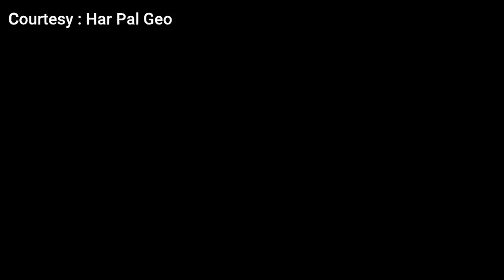Fasiq Coming Episode 90 Teaser Review Part 1 | Fatima Hosake To Mujhe Maaf.. | Fasiq 90 Promo by CIO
we will review drama serial fasiq new episode full story and details , Fasiq Coming Episode 90 Teaser Review Part 1 | Fatima Hosake To Mujhe Maaf.. | Fasiq 90 Promo by CIO

1)This video has no negative impact on the original works (It would actually be positive for them)
2)This video is also for teaching purposes